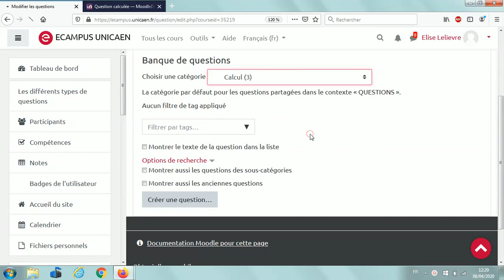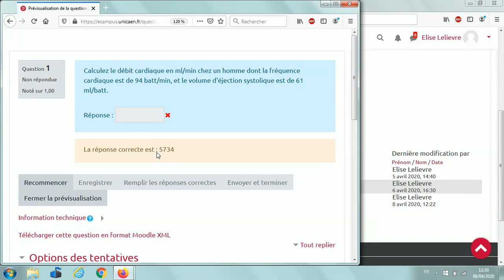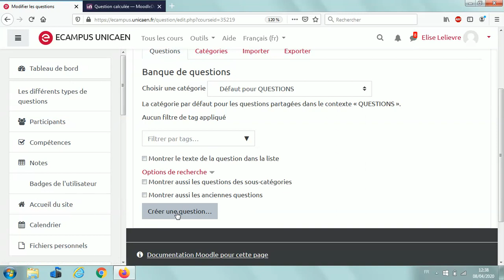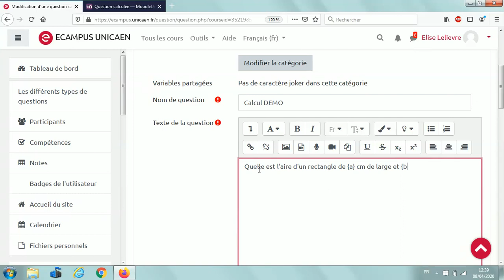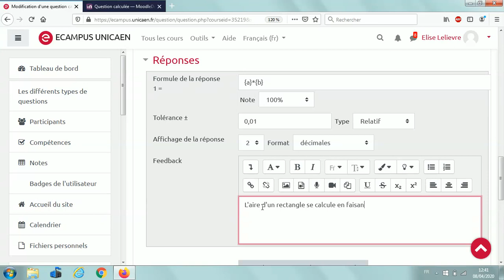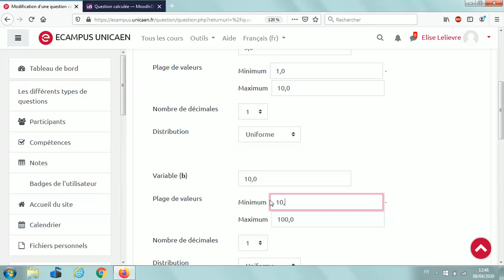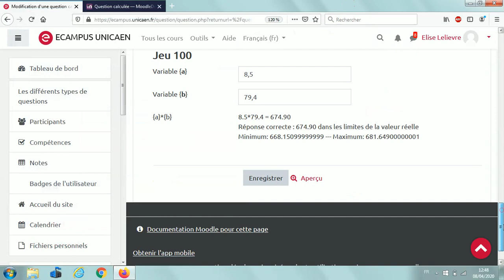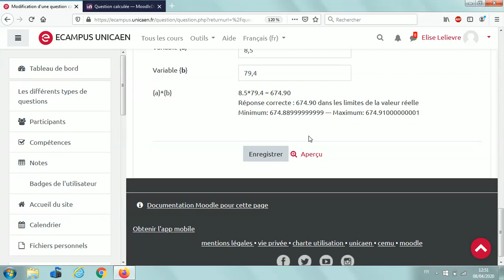Faire une question de calculs avec variables aléatoires sur ecampus